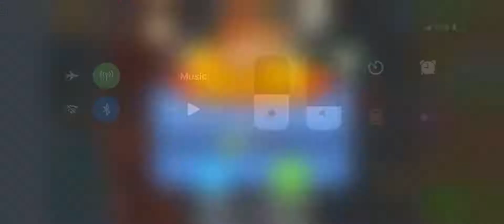How To Beat BTD6 Daily Challenge 6/20/18 No MM Used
Little Guide To Beat The Daily Challenge, Like to Get One Of These Every Day.